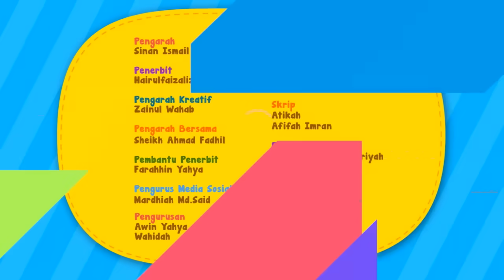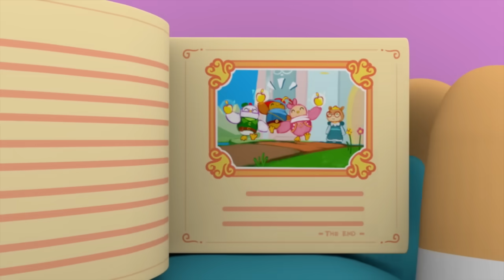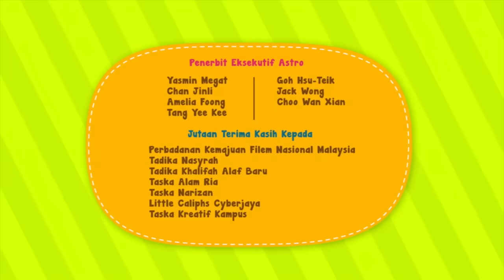Pak Atan Ada Lembu I Cerita-Cerita Pengembaraan Didi & Friends I 35 Minit